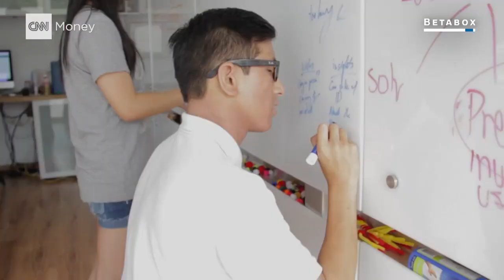A high tech lab for kids ... in a shipping container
Betabox takes old shipping containers and refurbishes them, giving the boxes a new life as a tech Makerspace. The company rents the boxes to schools who cannot afford to fund regular STEM education initiatives, as well as to other tech companies for brainstorming sessions.